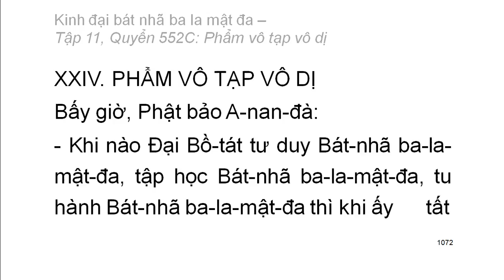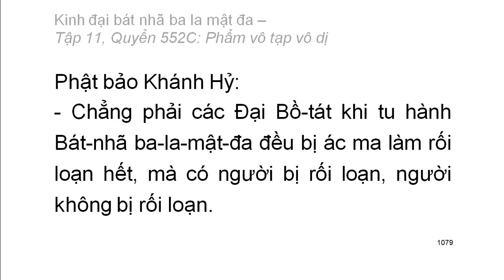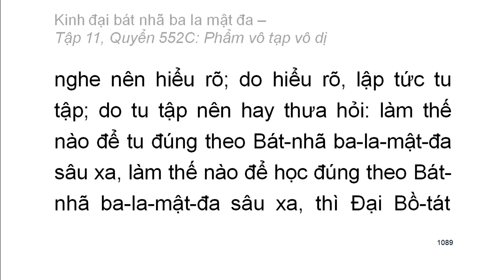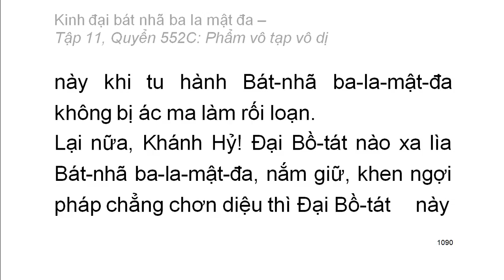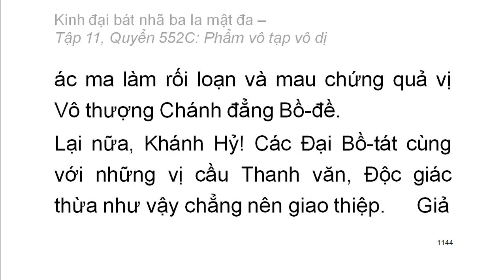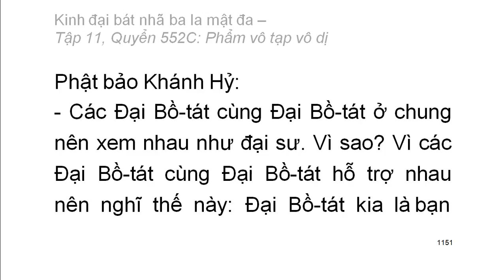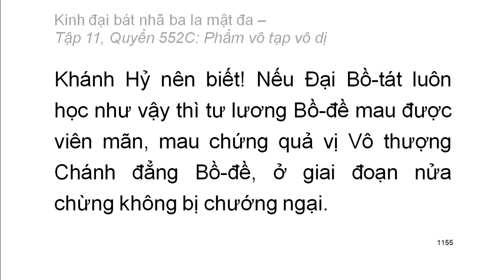600 quyển Kinh Đại Bát Nhã Ba La Mật Đa: Quyển .../600 (tiếp) (đọc lần 2) (rất hay)